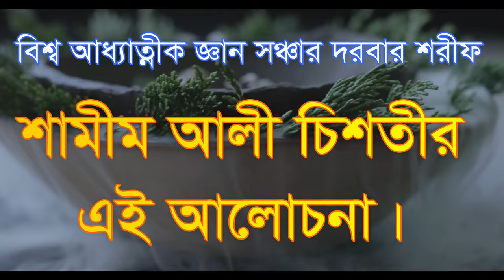kam nodite asle tokon ki korben#,কাম নদীতে আসলে তুফান কি করবেন তখন#